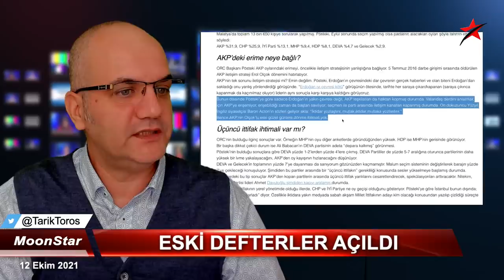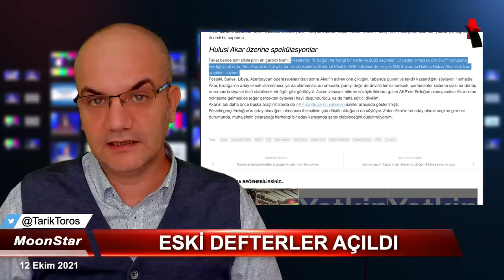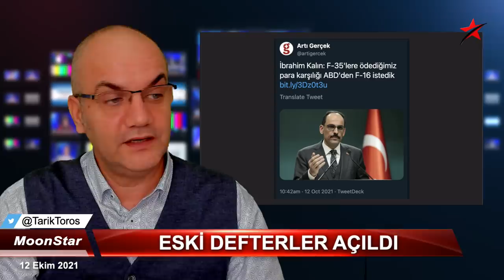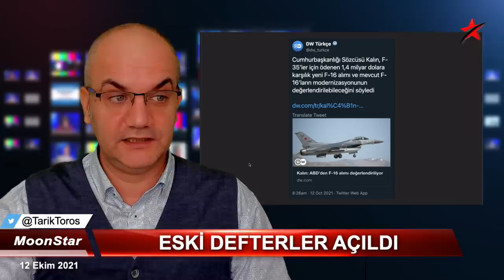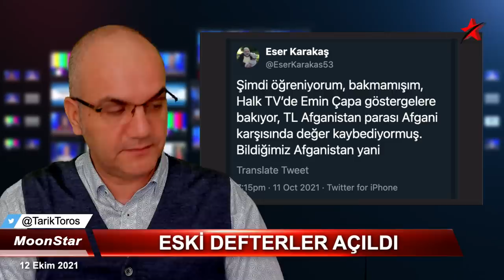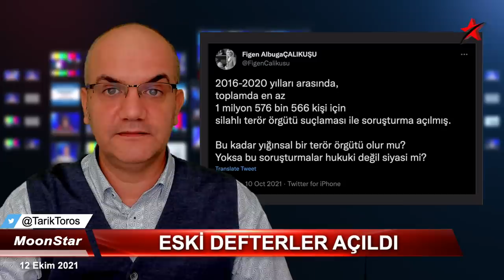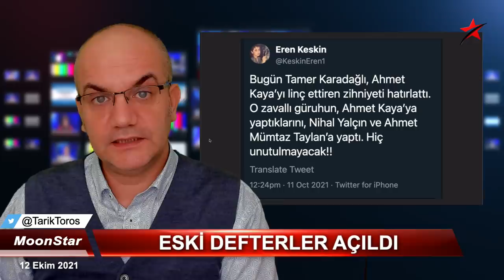Mühim itiraflar.. Eski defterler açıldı | Tarık Toros | Manşet | 12 Ekim 2021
12 Ekim 2021
Manşet

• Eski defterler açıldı: AKP mahallesi karıştı
• AKP’deki erimenin nedeni..?
• Partinin oy oranını %31.9 gösteren İktidara yakın araştırma şirketi başkanına göre, sadece Erdoğan’ın yakın çevresi değil, AKP teşkilatları da halktan kopmuş durumda.
• Erdoğan sonrası.. Hulusi Akar üzerine spekülasyonlar..
• Saray, ABD ile 6 milyar dolarlık silah pazarlığında..
• Saray sözcüsü İbrahim Kalın'dan tartışılacak sözler..
• Dolar 9 TL'yi aştı; Merkez Bankası başkanına ağır eleştiri, "koptum ve sustum."
• Magazin.. Tamer Karadağlı, Ahmek Kaya olayını hatırlattı